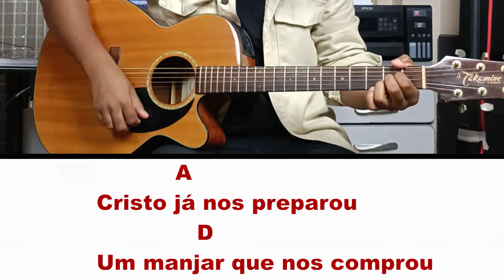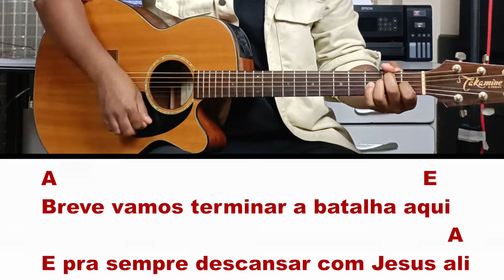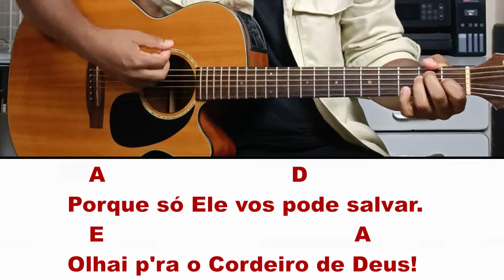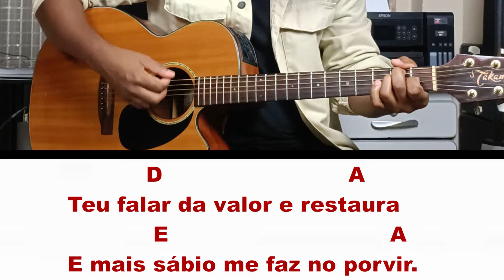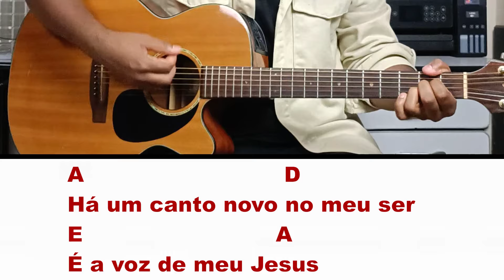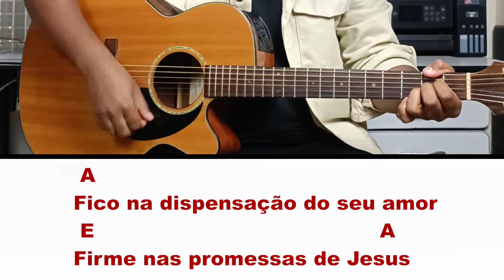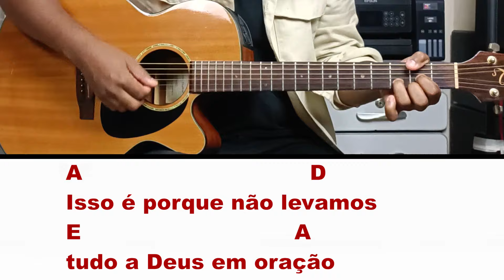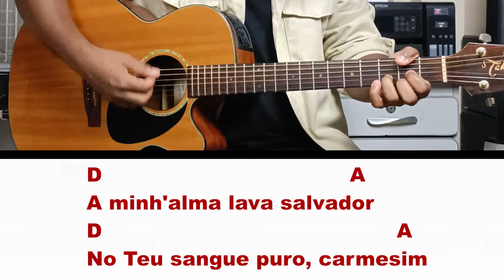10 Hinos da Harpa Cristã com 3 Acordes – Aula Simplificada (Parte 2)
Fala, pessoal! Hoje eu trouxe mais uma aula super simplificada pra vocês. Nesse vídeo, vamos aprender 10 hinos da Harpa Cristã usando apenas três acordes. Isso mesmo, bem fácil de tocar, perfeito pra quem está começando ou quer praticar sem complicação!

Essa é a segunda parte, com novos hinos! Se você ainda não assistiu a primeira parte, não se preocupe, o link está abaixo:

*70 CIFRAS DA HARPA CRISTÃ E 25 CORINHOS ANTIGOS SEM PESTANA POR APENAS 37,00
CLIQUE NO LINK ABAIXO PARA ADQUIRIR

*120 CIFRAS GOSPEL SIMPLIFICADAS E SEM PESTANA